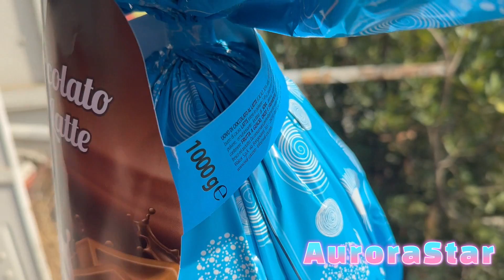Apro l'uovo di pasqua da 1 kilo con sorpresa. Al cioccolato al latte.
Oggi apro l'uovo di pasqua al cioccolato al latte no brand. Ho letto sulla corona che questo uovo di pasqua grande da 1000g è della walcor. All'interno di questo grande uovo di pasqua troviamo una sorpresa. All'interno dell'uovo ho trovato una piccola sorpresa. Le mie opinioni sul cioccolato della walcor sono positive il cioccolato in questo uovo è un pò spesso ma buono. La sorpresa racchiusa dentro al cioccolato è un pò piccola per le dimensioni giganti dell'uovo. Questa pasqua è stata una sorpresa!